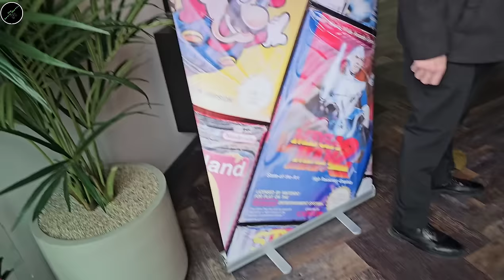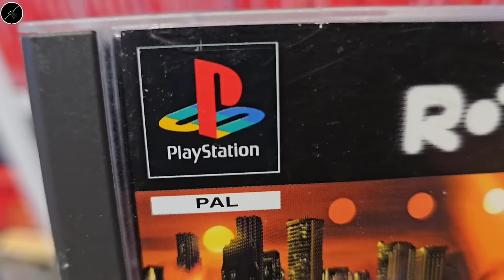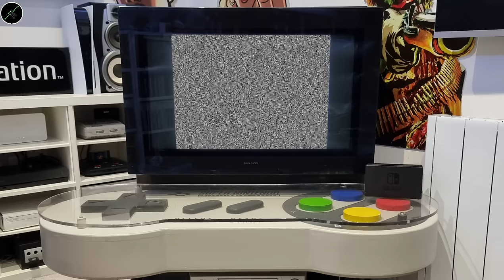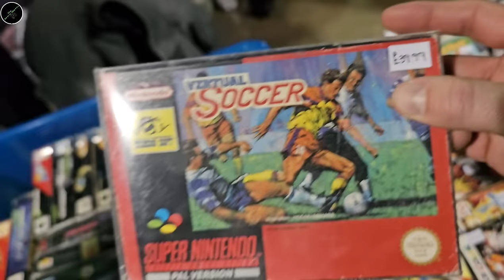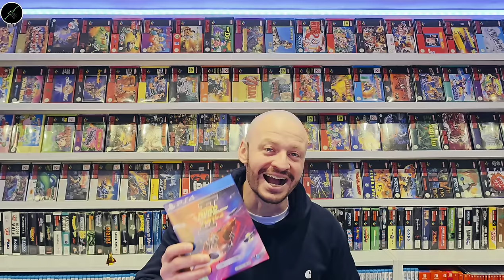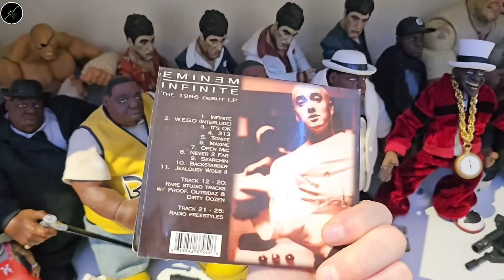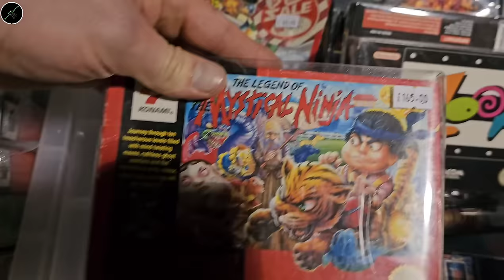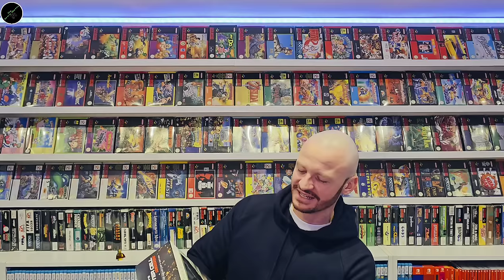Spending BIG at Leeds Retro Video Game Market!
Join me for coverage and pick ups from Leeds Retro Game Market with ‎@slimehousetv

other channels mentioned in the video...